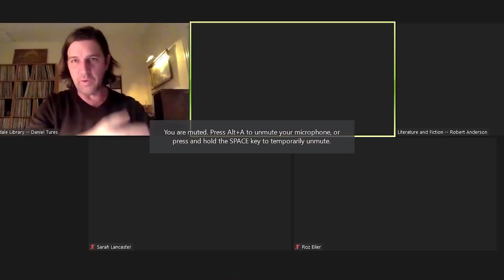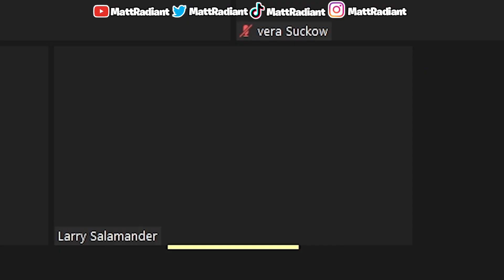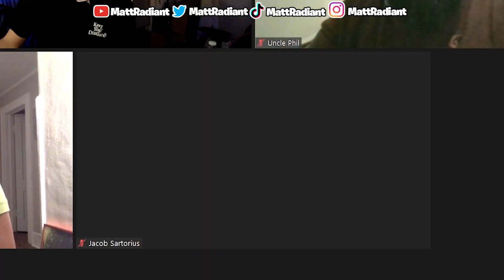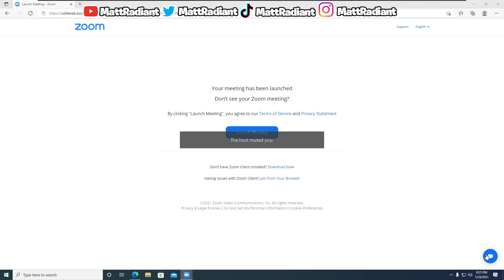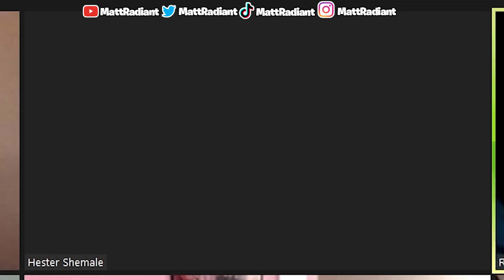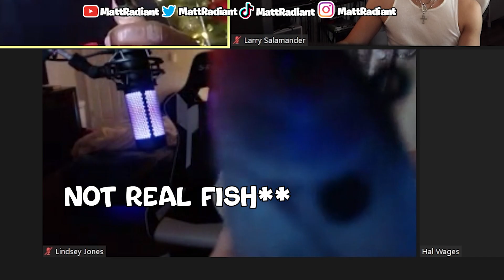Trolling KAREN Online Zoom Classes... But Im At The PLAYBOI CARTI CONCERT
I Trolled Karen Zoom Classes AT A LIVE CONCERT! It was crazy. One of the best zoom trolling videos of all time, and I vlogged the concert.

The Funniest Zoom Class rolling Compilation of 2021